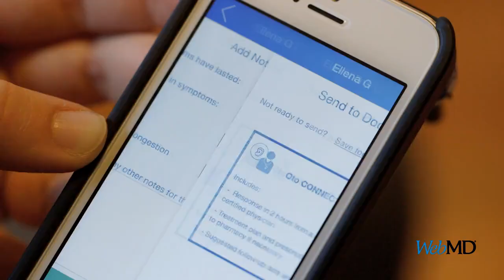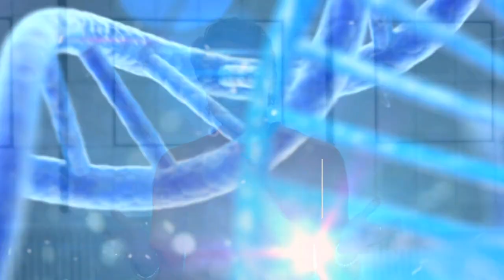5 Medical Breakthroughs Shaping the Future of Health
Good Morning America's Robin Roberts and WebMD have partnered on a new series about The Future of Health. We’ll take you inside some of the most exciting medical breakthroughs to meet the innovators and patients helping to transform the lives of millions of people. See the full report